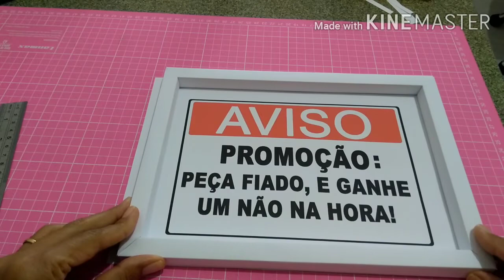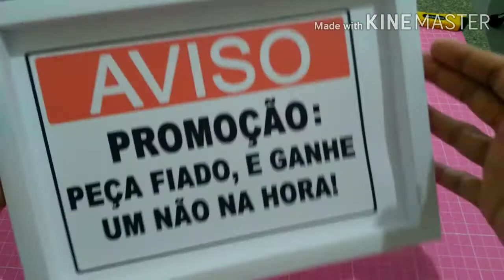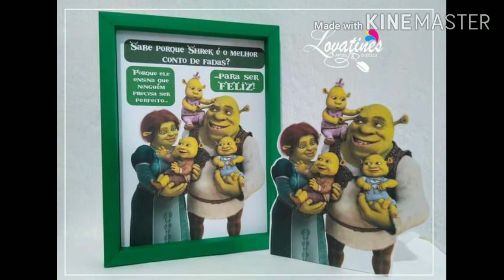Como fazer quadrinhos decorativos com moldura de papel (Molde Grátis)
Vamos aprender a fazer os quadros com molduras super leves, pois o material utilizado é papel. Você pode usar para decorar ambientes, lojas, festas e o q mais sua imaginação e necessidade permitir.

❤ Não esqueçam de CURTIR, COMENTAR, COMPARTILHAR para me ajudar na divulgação do canal. E quem ainda não é inscrito, mas está sempre por aqui, dá uma forcinha se inscrevendo, não vai te custar nadinha. 😘

Onde comprar: 👇
👉 Cartolina laminada dourada
👉 Base de corte
👉 Papéis especiais
👉 Cola Pano
👉 Acetato para topo
👉 Estilete de precisão
👉 Papeis para personalizados
👉 Cortador rotativo
👉 Régua de aço
👉Tesoura profissional p/picote e escalope
👉 Plastificadora Mazzilli

🤗 Você pode APOIAR MEU TRABALHO de uma forma fácil e segura.

🤗 SOBRE MEU CANAL: Oi, eu sou a Elza Lovatine. Meu maior objetivo é ajudar pessoas que querem aprender sobre o mundo da papelaria personalizada, sobre como ter seu sucesso trabalhando em casa e sobre ter uma vida mais simples e feliz! Sejam muito bem-vindos(as) ao meu canal :)

Grande abraço,

Elza Lovatine
Lovatines Artes